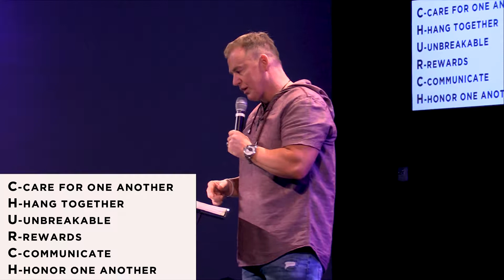The Family of Choice